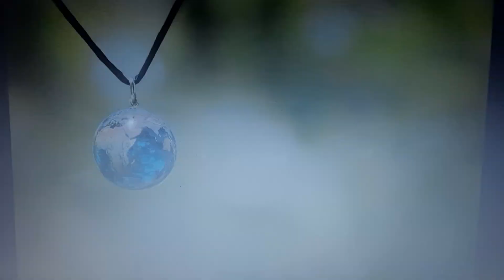Amethystus No Planet-B - Trailer #2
Amethystus 2